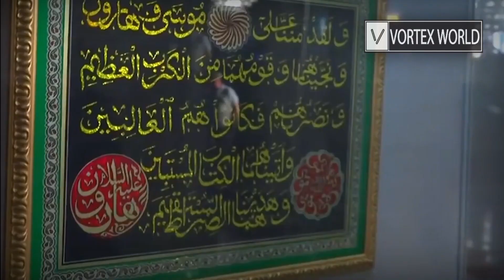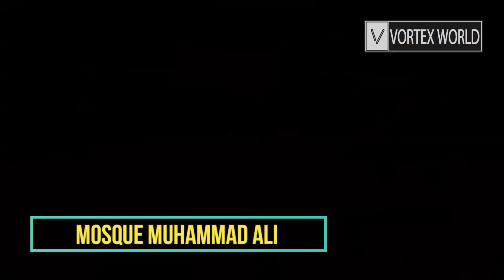The most beautiful mosques in the world.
There much more beautiful mosques in the world. But i tried to show the top  10 of these.